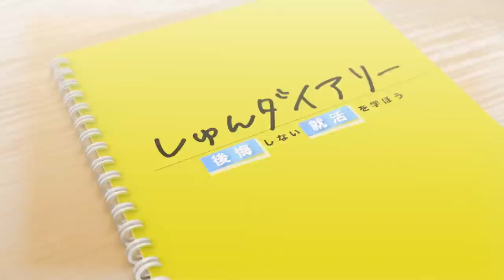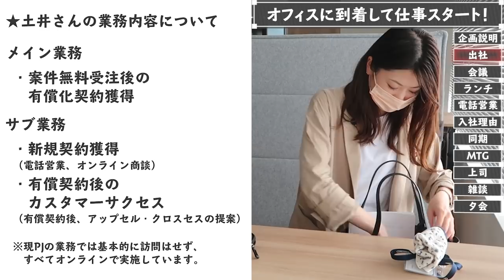【完全密着】大忙し !? 新卒2年目 営業女子の1日｜セレブリックス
※撮影のために特別にマスクをはずしております。
【セレブリックス採用HP】
┗新卒・中途採用のエントリーはこちらからどうぞ！

【過去動画】
50円のノートを1万円で売ってみろ【営業ロープレ】｜セレブリックス

【超大変？】新卒2年目営業コンサルの1日にガチで密着してみた結果...【セレブリックス】

【内容】
00:00  スタート
00:12  企画説明
00:26 出社
02:43 会議
04:10 ランチ
05:34 電話営業
07:53 入社理由
10:08 同期の方にインタビュー
11:35 ミーティング
12:51 上司の方と1on1
14:21 雑談タイム
16:43 夕会